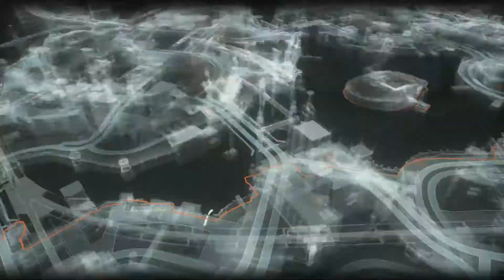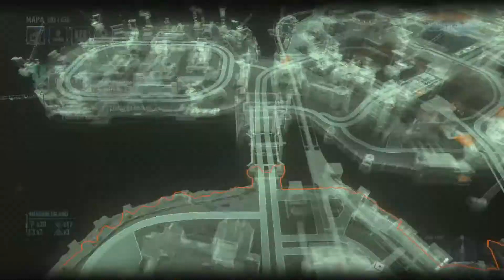Batman Arkham Khight #20 - Liberando a segunda planta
Vigésimo vídeo dessa série - Hora de enfrentar o gás do espantalho